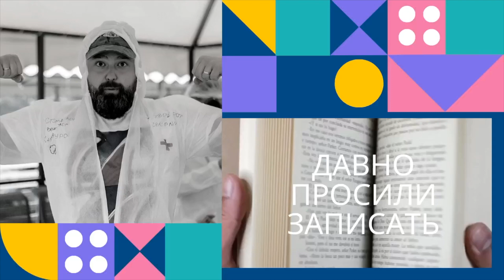Как пить пиво.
Инструкция как пить пиво